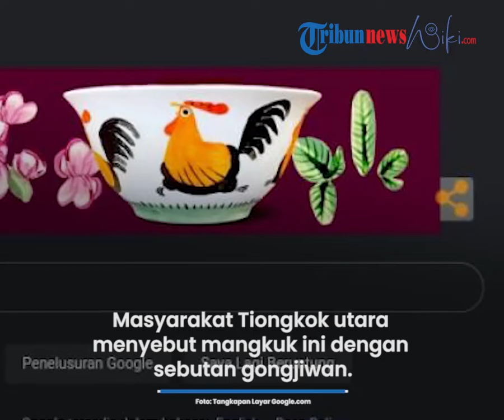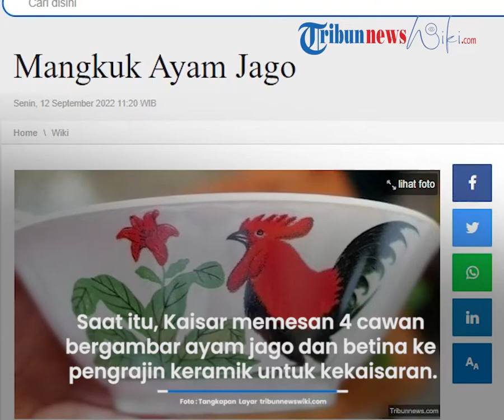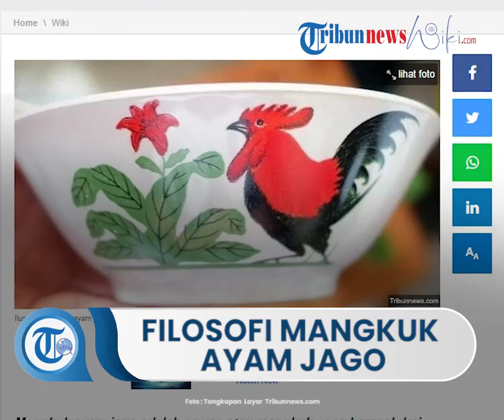Filososfi Mangkuk Ayam Jago yang Berasal dari Negeri Tiongkok dan Sejarahnya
TRIBUN-VIDEO.COM - Mangkuk ayam jago adalah mangkuk berwarna putih yang memiliki gambar ayam jago.

Di Indonesia, mangkuk ini sudah tidak asing dan biasa digunakan sebagai wadah makanan yang berkuah.

Mangkok ayam jago berasal dari Tiongkok dan wajib digunakan sebagai seserahan dalam upacara pernikahan di Tiongkok.

Masyarakat Tiongkok utara menyebut mangkuk ini dengan sebutan gongjiwan, sedangkan orang dengan dialek Minnan menyebutnya dengan jijiaowan.